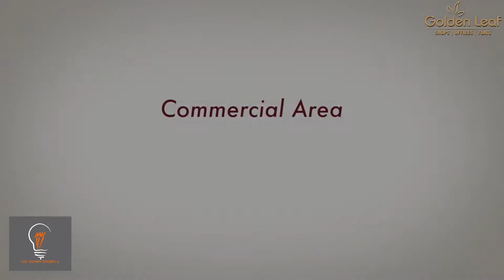GOLDEN LEAF JAIPUR OFFICE 2BHK 3BHK